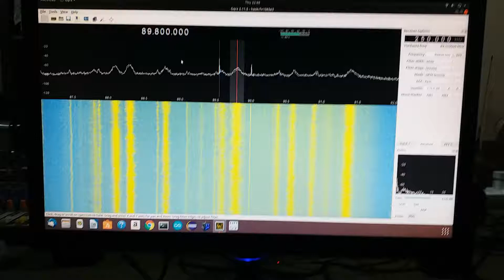Hackrf One Ubuntu 18.04 Gqrx